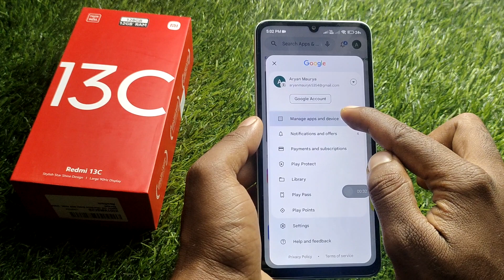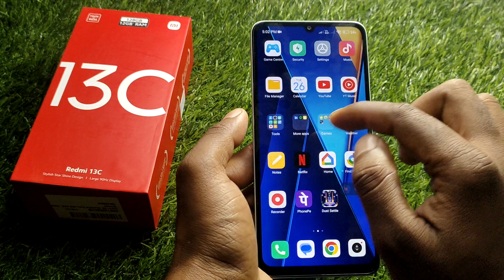how to app update in redmi 13c, redmi 13c me app update kaise kare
redmi 13c app ko update kaise mare,
redmi 13c play store update,
redmi 13c app update kaise hota hai,
redmi 13c play store se app update kaise kare,
redmi 13c apps update